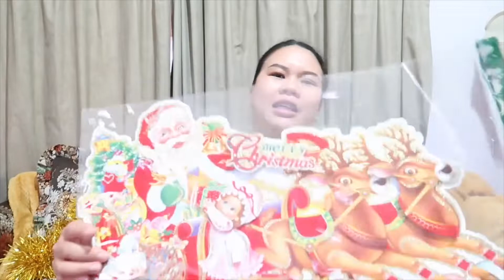CHRISTMAS DECOR HAUL 2019 | SETTING UP OUR FIRST CHRISTMAS TREE | ROSE MAGZ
Video Editor: Imovie
Camera: Canon G7x Mark II

Cheers!

Rose Magz